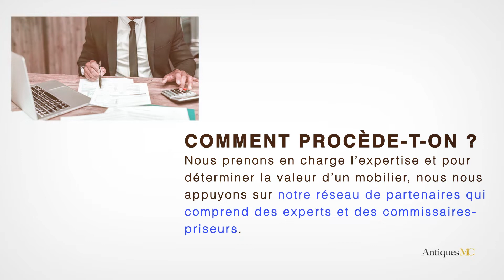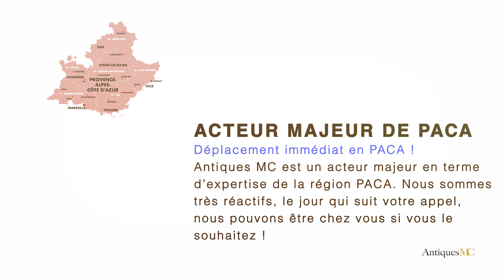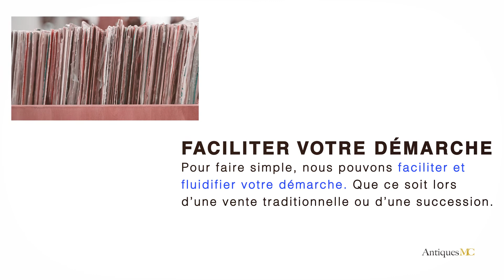Paul Evans Estimation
Si vous souhaitez vous séparer d'un mobilier de Paul Evans, nous pouvons faire une estimation gratuite de votre œuvre et vous accompagner pour une vente en salle des ventes.